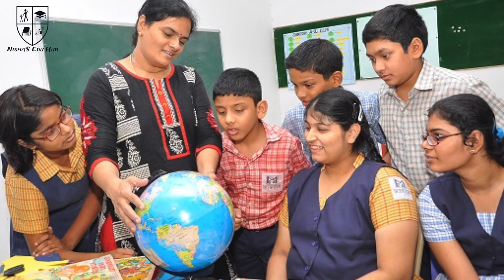ബി എഡ് കോഴ്സിലെ വലിയ തൊഴിലവസരങ്ങൾ | B Ed Special Education | Vacancies 2020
ബി എഡ് കോഴ്സിലെ വലിയ തൊഴിലവസരങ്ങൾ